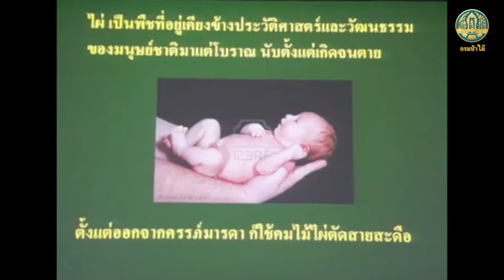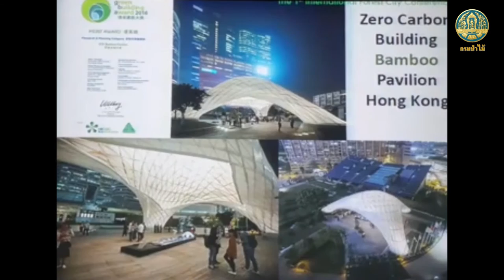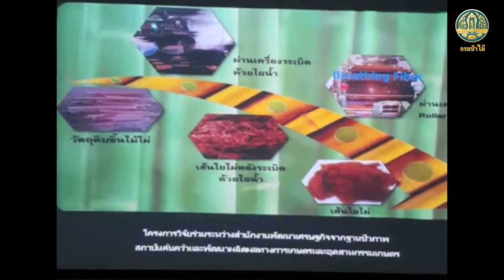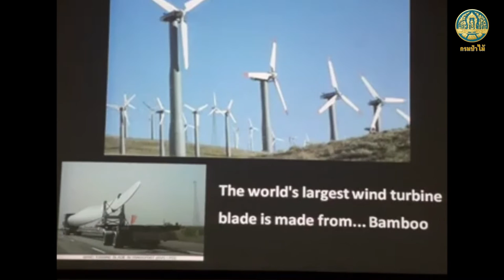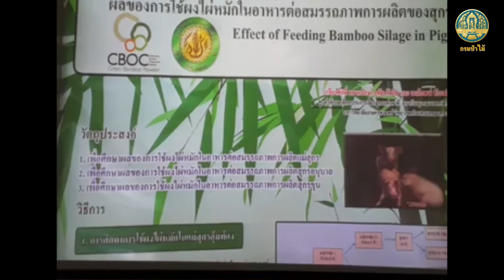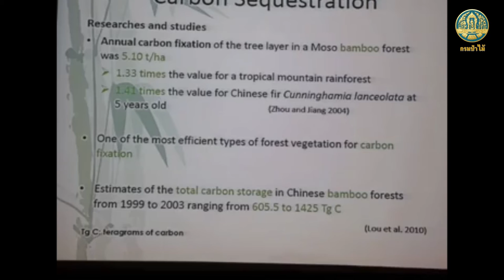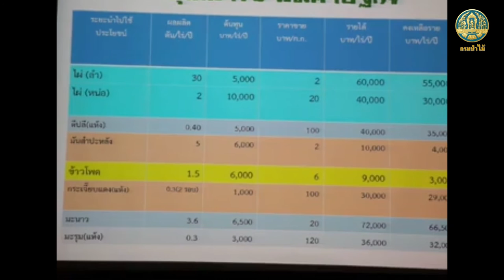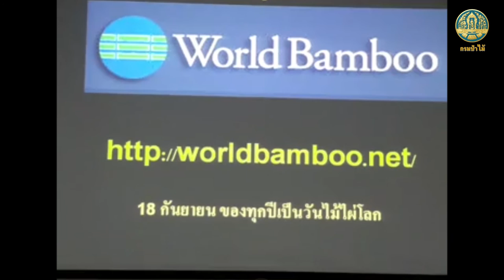การบรรยายพิเศษ นวัตกรรมไผ่จากการประชุม INBAR